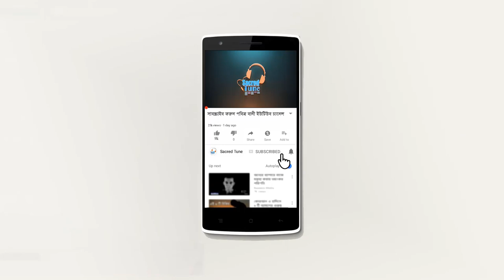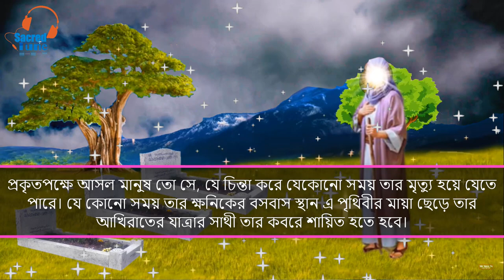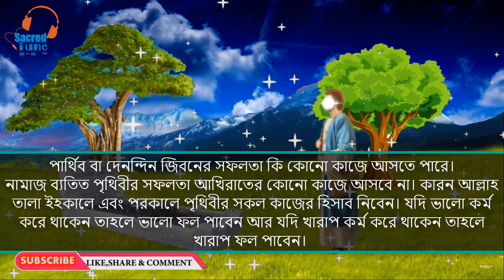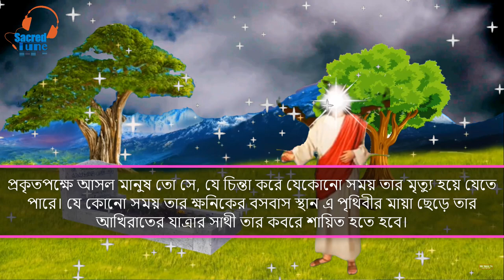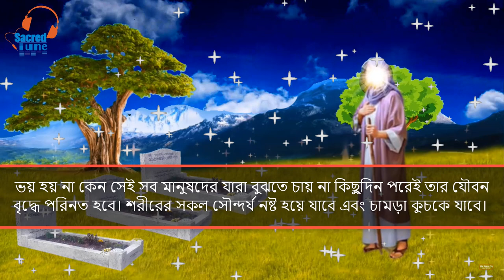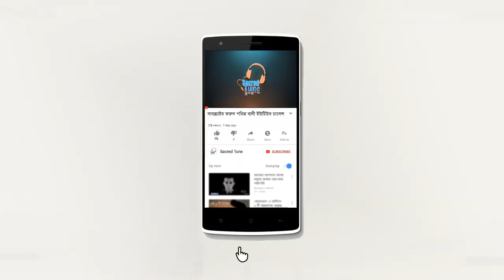তিন ভাই ও ৩ টি কবরের বিস্ময়কর সত্য ঘটনা!! কবরের আজাব ও করুন কাহিনী | পবিত্র বানী | Sacred tune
সুপ্রিয় পবিত্র বানীর দর্শক, আসা করি আল্লাহর রহমত ও দয়ায় আপনারা সবাই ভালো আছেন
প্রিয় দর্শক আজকের এই ভিডিওটিতে  আমরা তিনটি কবরের একটি বিস্ময়কর সত্য ঘটনা সম্পর্কে বলতে যাচ্ছি। যা শুনে আপনার মন ছুঁয়ে যাবে।  ইনশাআল্লাহ। তো প্রিয় দর্শক চলুন ভিডিওটি শুরু করা যাক।  একদা এক ব্যাক্তি একটি উঁচু পাহাড়ি  এলাকায় একটি কবরস্থানের পাশ দিয়ে যাচ্ছিলেন।  বেশ কিছু কখন যাওয়ার পর হটাৎ তার চোখে পড়লো তিনটি কবর।